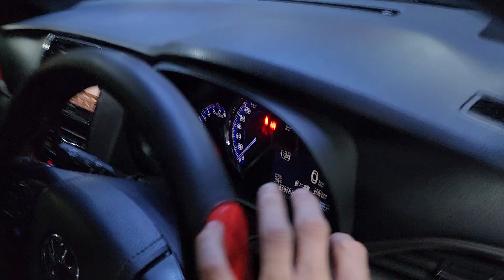Toyota yaris joker solusi lampu mobil terang fokus tembus hujan no silau Auto1 Biled Laser Foglamp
Toyota yaris joker.
Upgrade fungsi lampu custom 3-4 jam.
Auto1 led highbeam Rp700rbu.
Auto1 Euro HID Rp1,5jta.
Auto1 Biled Laser Foglamp Projie 3.0 hi/lo Rp2jta.
Senin, 22 Mei 2023.
Senin-sabtu 9am-4pm.
Minggu n libur nasional kita tutup.

Drl Lexus style Rp1jtaan, tergantung mobil n tingkat kesulitan yah om2 semua.

Auto1 Biled Laser Foglamp Projie 3.0 hi/lo 3clrs Rp2,2jta.

Auto1 Projie 3.0 FMC HCP garansi 2thn = Rp2,5jta.

Auto1 Biled Laser Projie 3.0 hi/lo Rp3jta.